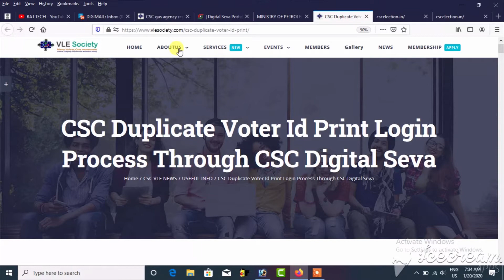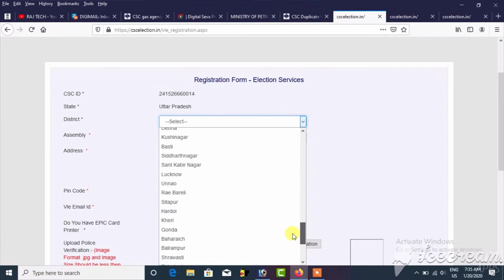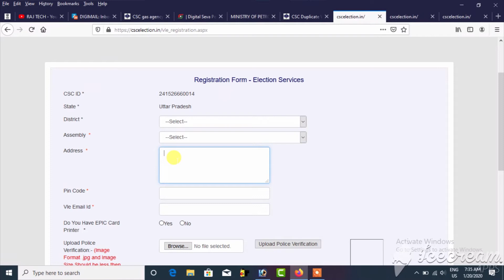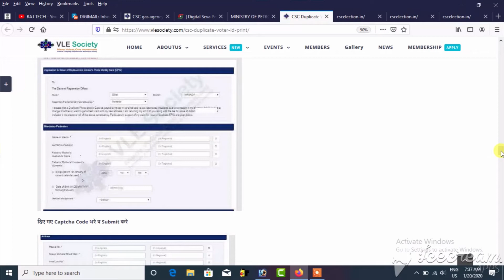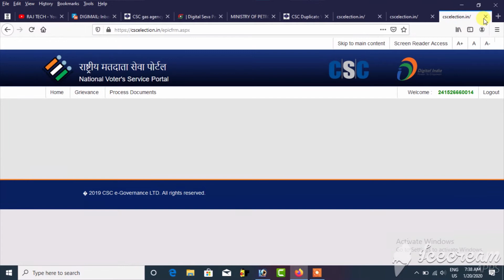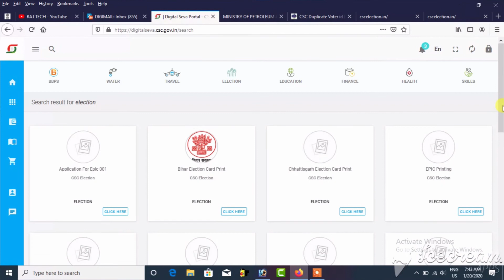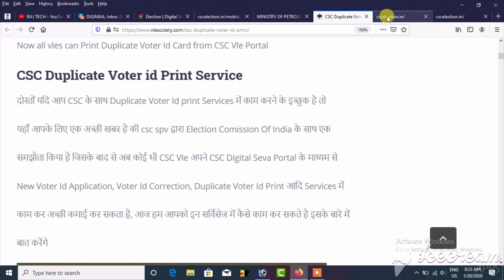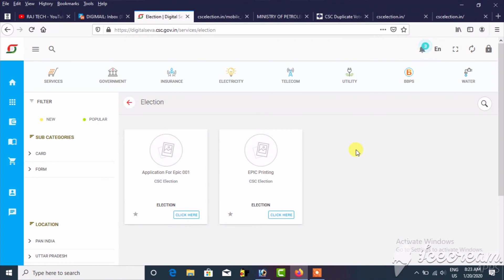निर्वाचन कार्ड प्रिंट कर सकते हैं | कॉमन सर्विस सेंटर के द्वारा | Print Voter id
Namskar Dosto
is video me aap ko इस वीडियो में निर्वाचन कार्ड प्रिंट कर सकते हैं कॉमन सर्विस सेंटर के द्वारा
video pasand aye to video ko like share comments kare aur chainal par naye hain to chainal ko suscribe kare aur bell icon ko press karen jisase her video ki notification aap ko milati rahe